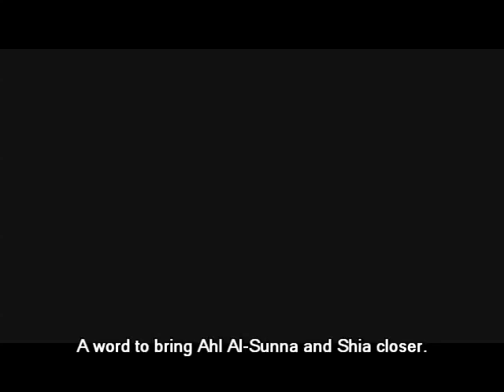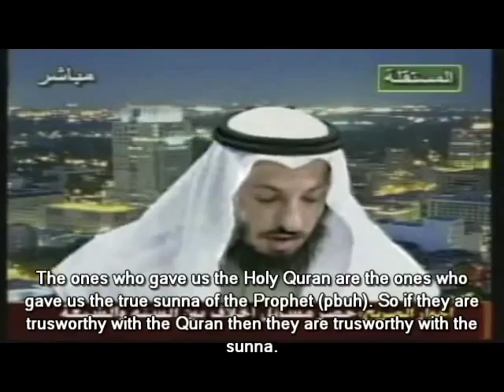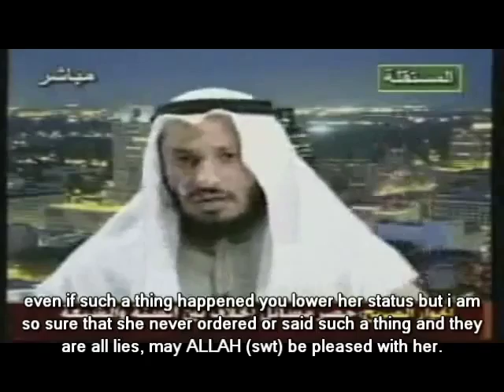Advice to All Shias by sheikh Othman Al Khamees